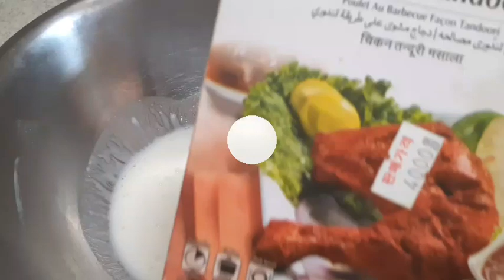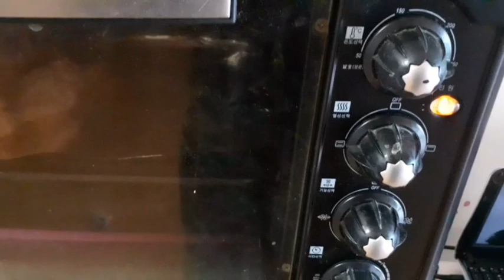Roast chicken recipe in oven